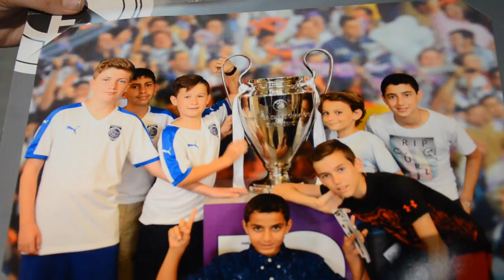Trans World - GEMS Metropole & GEMS Wellington Academy Al Khail - Football Development Tour (Spain)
Highlights of GEMS Metropole & GEMS Wellington Academy Al Khail on their recent Football Development Tour to Madrid and Barcelona with Trans World Educational Experiences.

To find out more about Trans World and our fantastic range of experiences available to school groups and youth teams please visit twedex.com, or call / +44